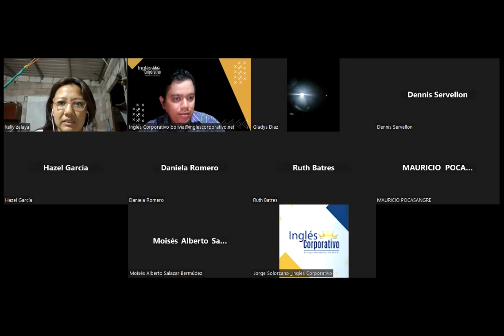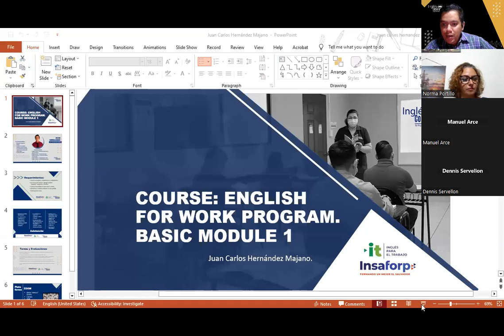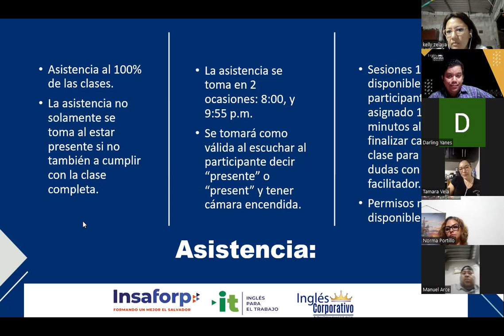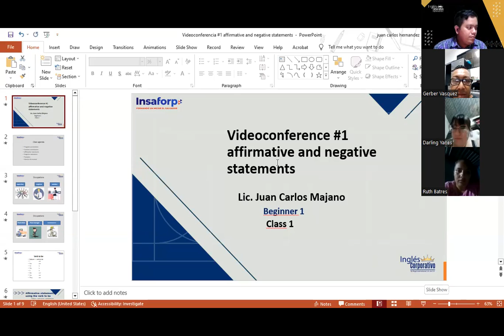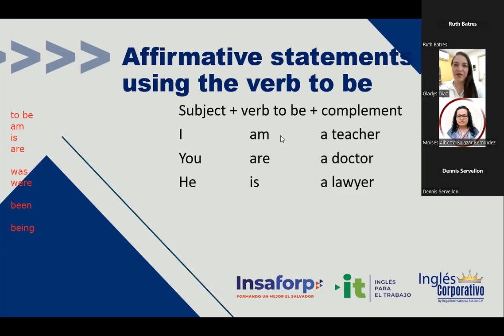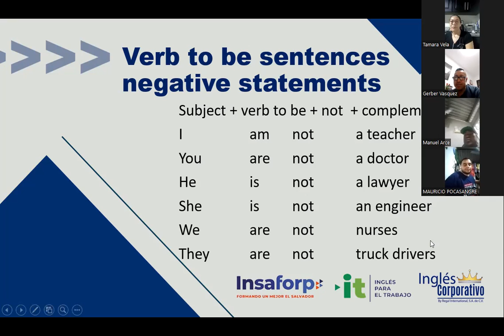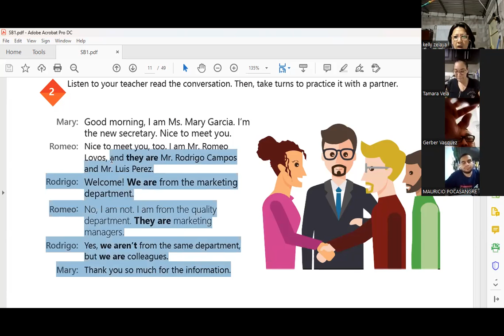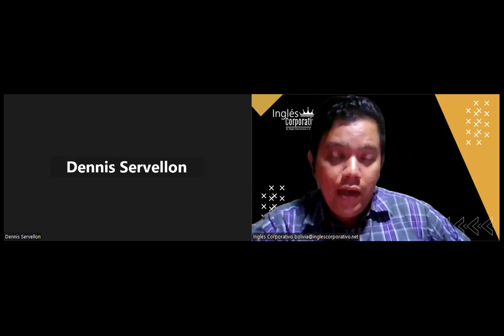Sesion 1 -24-07-2023 -29750-8048-0121/2023-Hernandez -Affirmative and negative statements